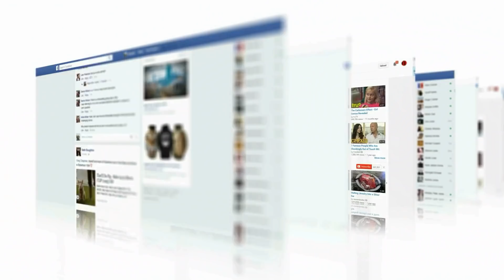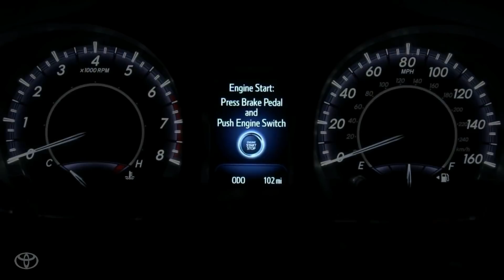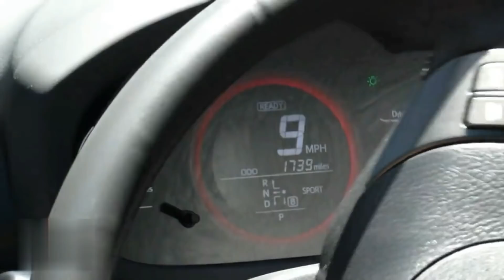Tesla's Partnership With Toyota Takes EVs To Another Level!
Way back in 2010, Tesla released a statement on their website revealing their intent to work together with Toyota on a new electric car. Tesla and Toyota planned to form a specialist team to make it happen, and Toyota agreed to buy 50 million dollars of Tesla's common stock issued in a private placement.

Now, about 11 years later, we're still discussing the "what-ifs,"  between the Tesla Toyota partnership, but we have nothing concrete. An update some weeks ago said they were closer to reaching a deal, but Tesla fans still have no idea what to expect! But that hasn't stopped theories from floating about on the internet!